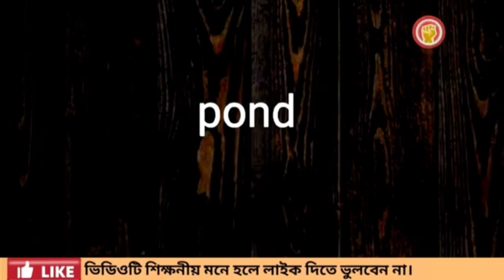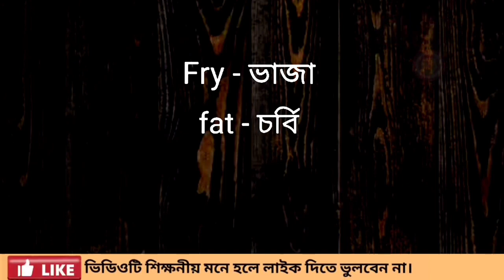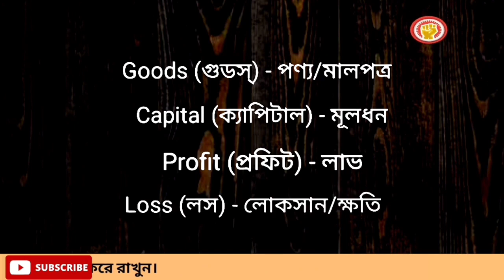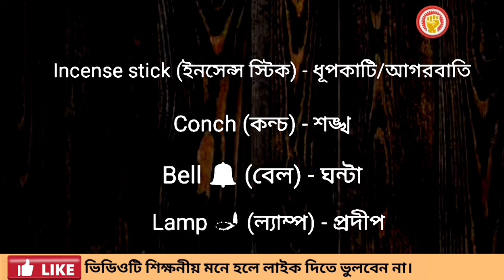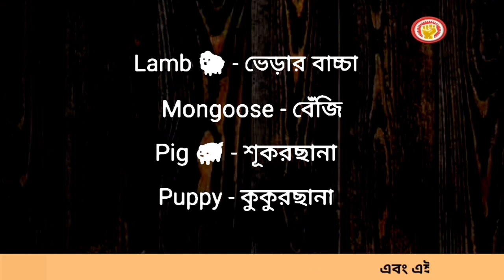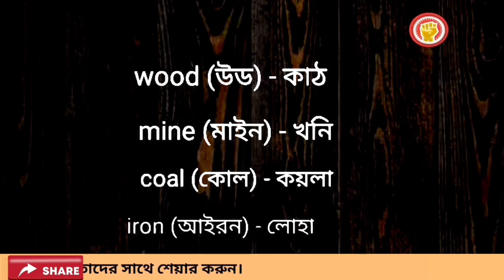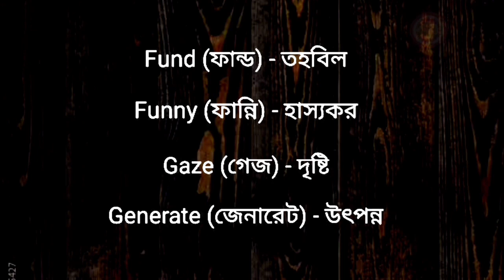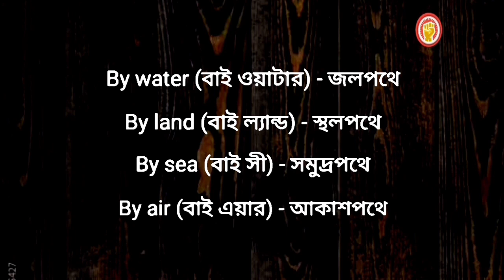সম্পূর্ণ ইংলিশ শিখতে ১০০০ শব্দের অর্থ এক ভিডিতে || ভিডিও টি বারবার দেখে ইংরেজির ৮০ ভাগই আয়াত্ত করুন।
speaking
speaking English
english
spoken
english spoken
english vocabulary
english words
english word
english convention
english conversation